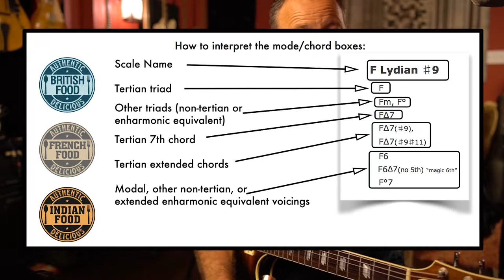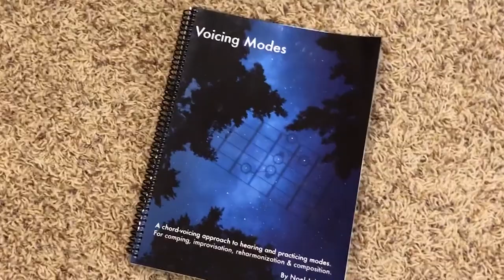Voicing Modes Intro Video #2 - those 'chord bubble' diagrams explained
Intro Lesson #2 for the book, Voicing Modes.

This lesson explains what those "chord bubble" diagrams are - along with examples of ideas/chords in F Melodic minor and its relatives.